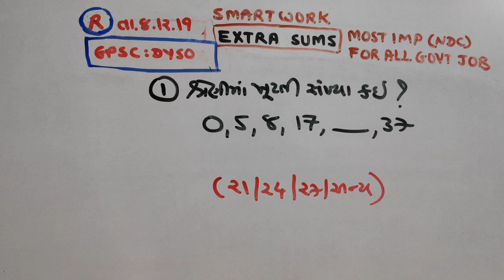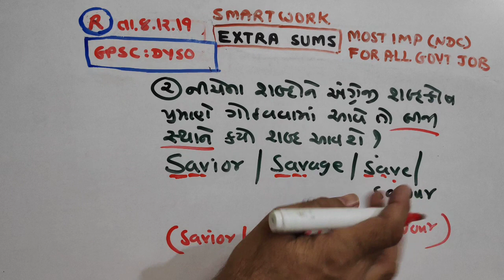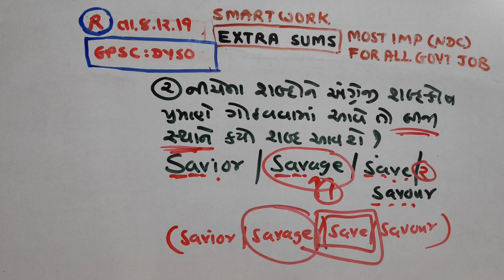DYSO|GPSC|2019|P -590| PAPER SOLUTIONS | REASONING |NDC |SMART WORK|JAYESH VAGHELA|Date|08/12/2019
This video is very usefull  for becoming master in reasoning. These are important questions with detailed solutions by Jayesh Vaghela Sir. Here is paper solution of GPSC, DYSO, DEPUTIE MAMALATDAR was on 8/12/2019.

1. 18000 પ્રશ્નો બૂક
2.  બંધારણ
૩. ONE LINER
4. MATHS ( ENGLISH)
5. 52 PAPER SET